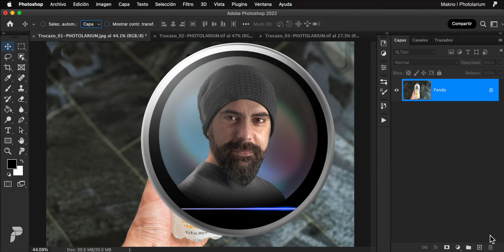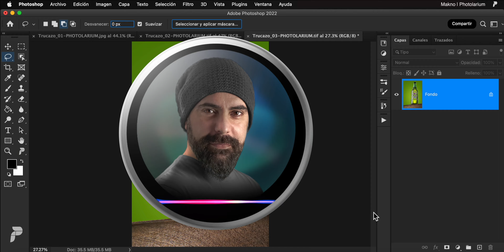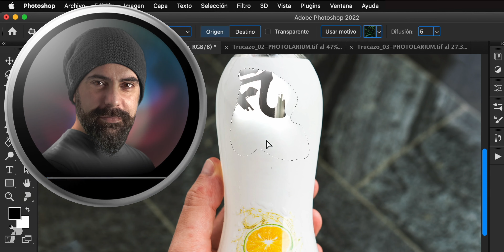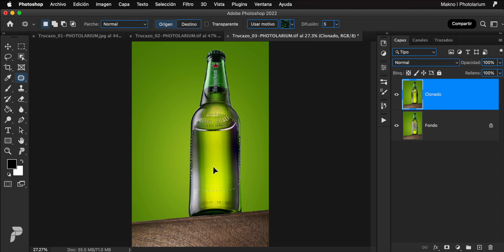TRUCAZO RAPIDO Y FACIL PARA CLONADOS IMPOSIBLES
Cuando los algoritmos no funcionan, esta técnica te salvara de mas de un problema, ya me contaras

✅ PARA DESCARGAR EL CONTENIDO DEL VIDEO,  ENTRA AHORA en mi CANAL de TELEGRAM👇🏻